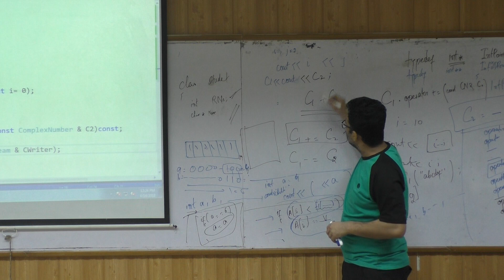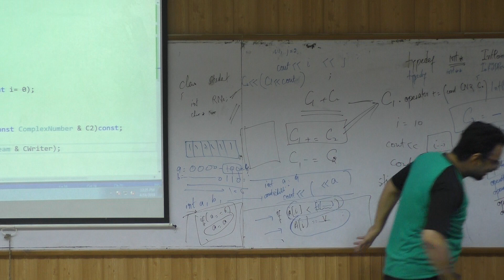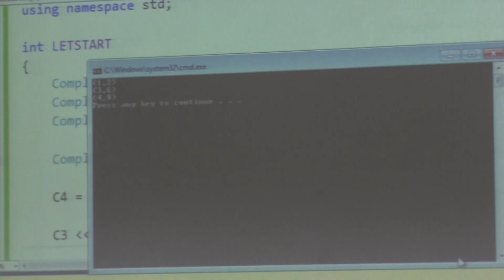PFX Lec12 2 05 Operator Overloading Begins